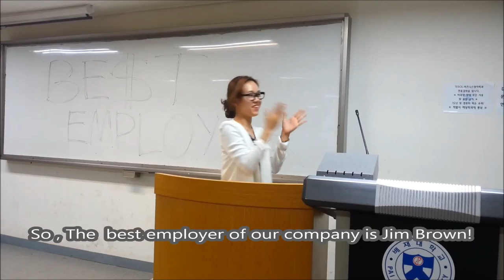PAICHAI University 12345789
Jamshid
KIM SEULGI